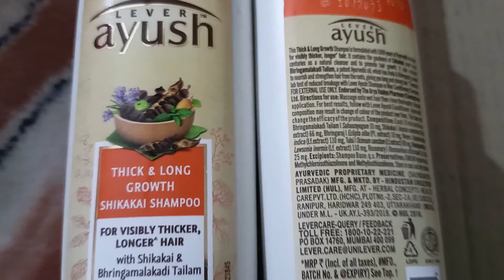Lever Ayush shampoo vlog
I purchased this two shampoos in amazon so I shared this vlog for entertaining purpose